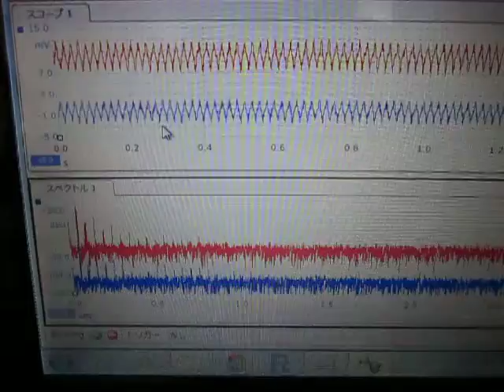超音波を利用した「表面弾性波の応用技術」 ultrasonic-labo